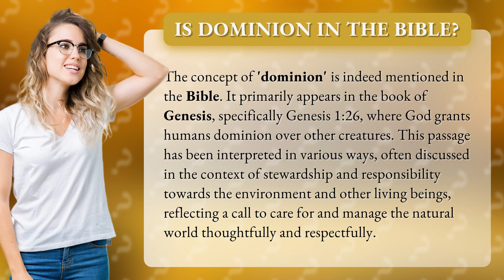Is dominion in the Bible?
The Biblical Concept of Dominion: Explained • Biblical Dominion: Explained • Discover the meaning and significance of the concept of 'dominion' in the Bible. Explore its interpretation in relation to stewardship and responsibility towards the environment and other living beings, and learn how it calls for thoughtful and respectful management of the natural world.